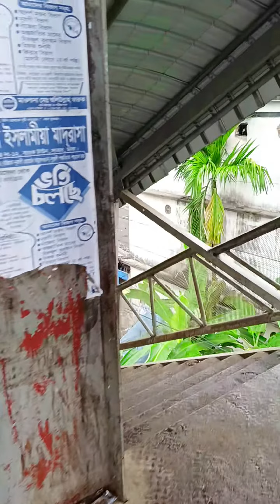বাইক কেনার পর এই দ্বিতীয় বার বাইক ছাড়া অফিসে যাচ্ছি বাসে করে | GKs Vlogs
বাইক কেনার পর এই দ্বিতীয় বার বাইক ছাড়া অফিসে যাচ্ছি বাসে করে | GKs Vlogs BD |

✦Camera

►Bike